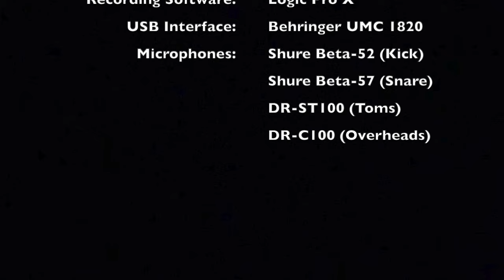Lies (Drum Cover) - Keith Green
Keith Green original from the Sparrow Records album: The Ministry Years OF Keith Green Vol. 1

Band:
Alex Acuña - Congas & Percussion
Bob Dylan - Harmonica
Keith Green - Piano
Hadley Hockensmith - Bass & Guitars
Bill Maxwell - Drums
Harlan Rogers - Organ

Vocalists:
Keith Green, Charity McCrary, Howard McCrary, Linda McCrary, Matthew Ward, Kelly Willard

                             Gear:
Snares: Vertical Drum Co. Copper Snare
Cymbals: Diril Cymbals
                  Sabian Cymbals
Drumheads: Evans Drumheads
Drumsticks: ProMark Rebound 5A Long
Percussion: LP Percussion
                      Meinl Percussion
                      Rhythm Tech Percussion
                      Treeworks Chimes
Accessories: Big Fat Snare Drum
                        GruvGear
Recording Software: Logic Pro X
USB Interface: Behringer U-Phoria UMC 1820
Microphones: Shure Beta-52 (Kick)